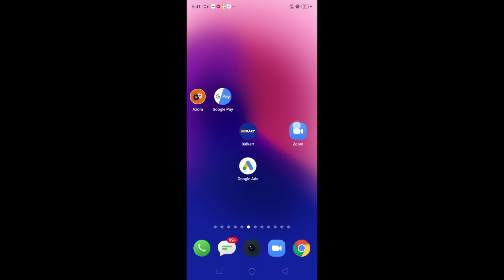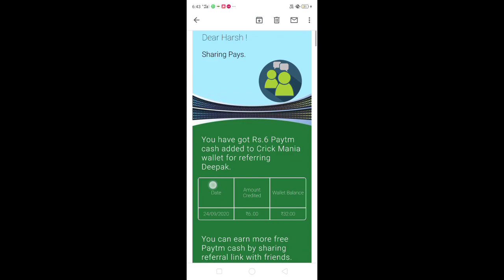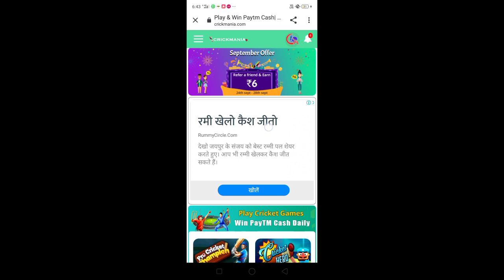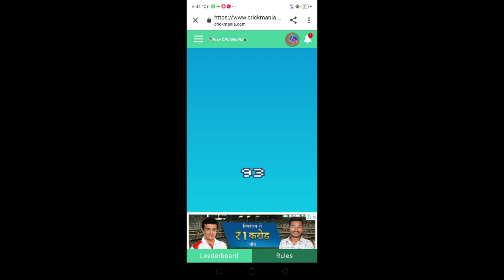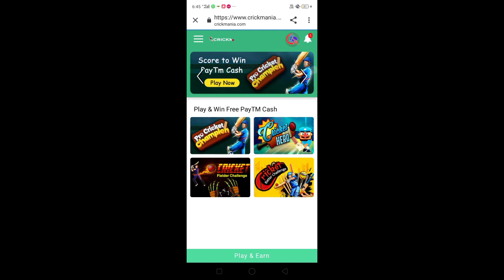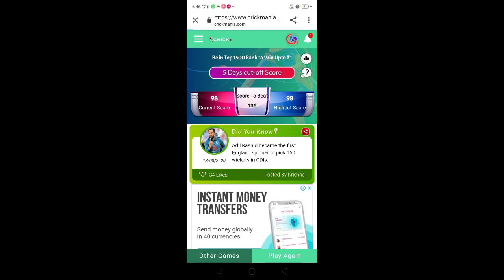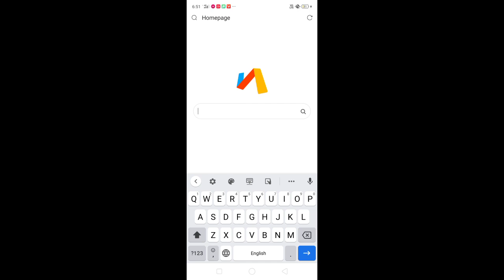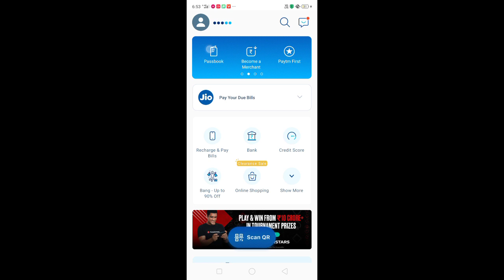🔥 MAHA unlimited hack trick || crickmania hack live proof || with live payment proof || fully hack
( script and mod ke liye join karo ☝️☝️ )

Your Queries -

Qureka pro mod apk ❗
Qureka pro hack trick❗
Qureka pro refer bypass trick❗
how to use game guardian without root ❗
how to hack MPL with game guardian app❗

TaskBox hack trick ❗
TaskBox unlimited trick ❗
Taskbox refer bypass trick ❗

royal Win unlimited hack trick ❗
Royal win trade hack trick ❗

hello app USA bypass hack trick ❗
hello app refer bypass trick ❗
hello app unlimited trick ❗❗

MPL hack ||
MPL fruit Cutter game hack mod APK ❗
MPL fruit CUtter game Hack trick❗
MPL basketball Game mod tricks ❗
MPL se peise kese kmaye❗
How to earn money with MPL ❗
MPL game hack trick ❗
MPL Runner number 1 game mod ❗
MPL Runner number 1game hack trick
MPL Runner number 1 game mod trick ❗
MPL Runner number 1 game Hack ❗
MPL Runner number 1 game trick ❗
MpL unlimited trick ❗
MPL gaming fool process ❗
MpL mod  trick ❗
MpL mod ‼️
MpL hack trick ❗
MPL fruit Durt game Hack trick❗
MPL carrom game hack trick❗
MPL chess game hack trick❗
MPL Math game hack❗
MPL shoot bubble game Hack trick❗
MPL shootout game Hack trick ❗
MPL fruit chop hack trick ❗
MPL fruit chop Mod trick ❗
MPL 2048 game hack trick
MPL 2048 hack mod APK ❗
MPL ice jump hack mod APK ❗

Big bash Mod APK ❗
big cash unlimited trick ❗
Big bash Mod APK 2020 ❗

dremsauq USA bypass trick ❗
dremsauq unlimited trick ❗

👉5. Ghar baithe paisa kamae
👉9. hack trick and  earn money
👉10. make money online at home
👉11. script and mod coming this channel
      more___________ ______ _______ ______

This video is not supported illegal activity This channel has been not supported illegal activity this video has been only educational purpose